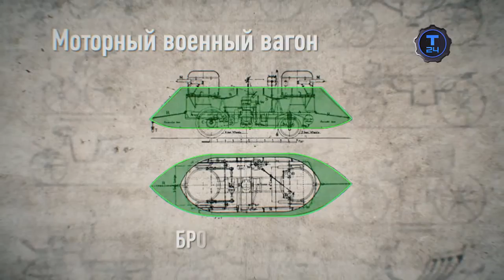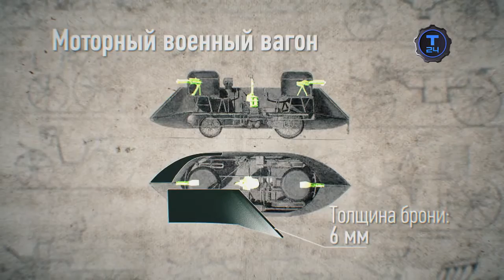История оружия Бронеавтомобили